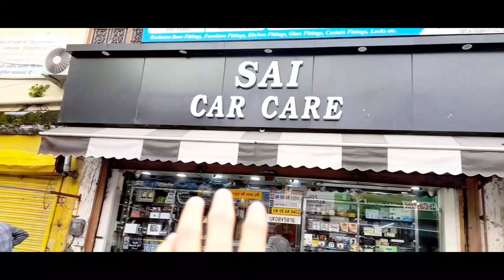Babu bhiya ka birthday ka liye unke ghar gaye / @TheUK07Rider /saksham sharma